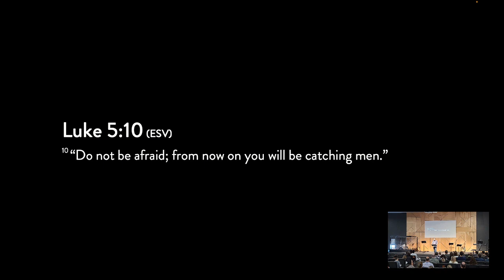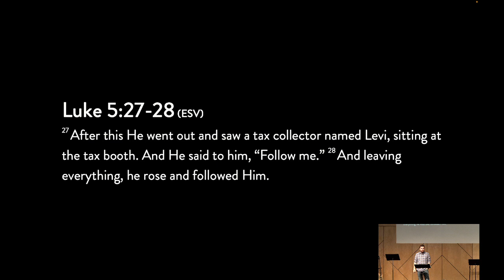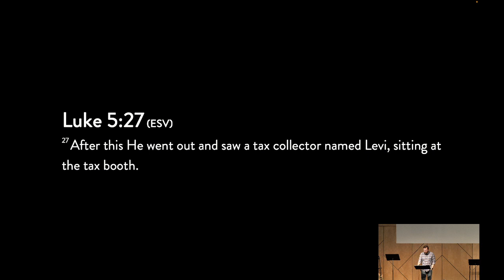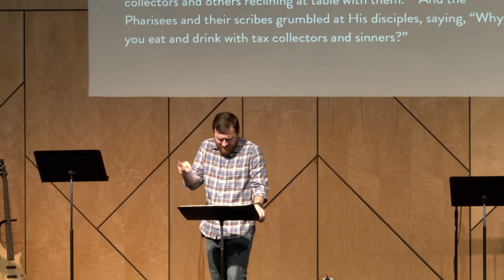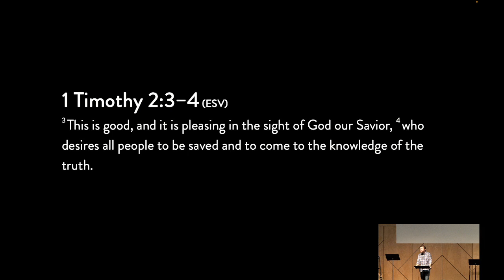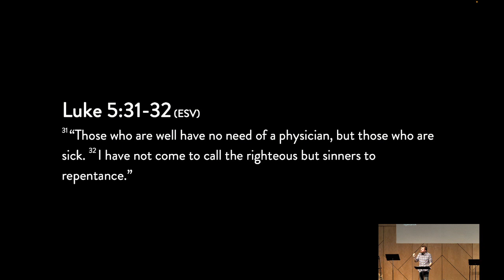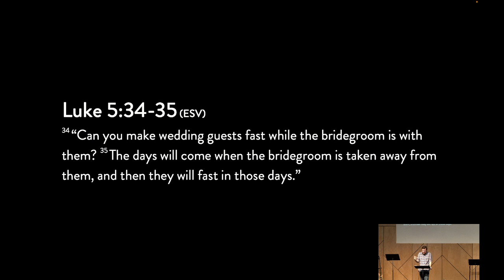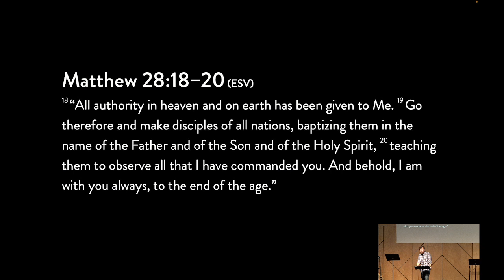Spirit-Led Jesus: Jesus Came for Sinners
Speaker: Erick Whigham

We hope you enjoyed watching this message! If you’d like to stay updated on what God is doing at Citylight Council Bluffs, be sure to follow us on:

Citylight Council Bluffs
Sunday Gatherings at 9:00 & 11:00 AM
Sunday Stream at 9:00 AM